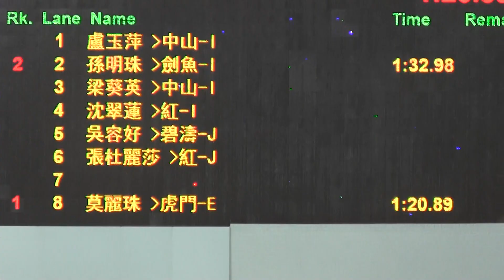20150607 女子100自(孫)@澳門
20150607 女子100自(孫)@澳門